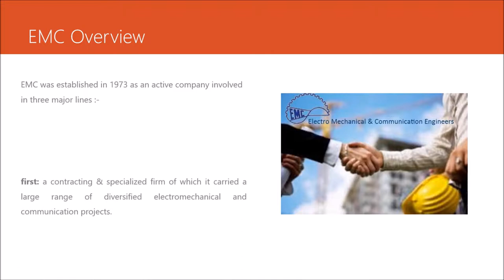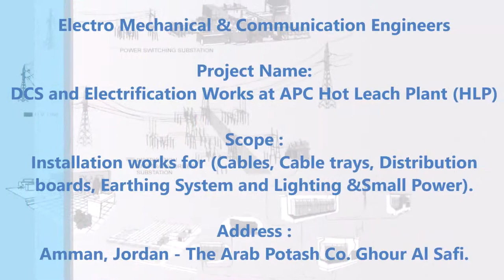DCS and Electrification Works at APC Hot Leach Plant - EMC Co.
Project Name:
DCS and Electrification Works at APC Hot Leach Plant (HLP)

Scope of project :
Installation works for (Cables, Cable trays, Distribution boards, Earthing System and Lighting &Small Power).

Address :
Amman, Jordan - The Arab Potash Co. Ghour Al Safi.